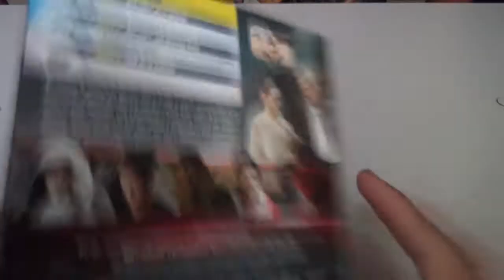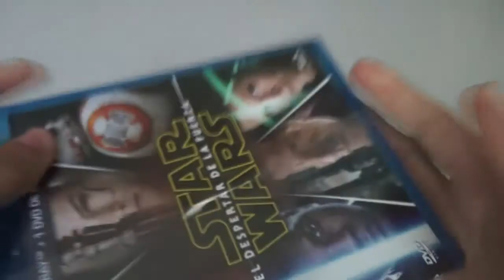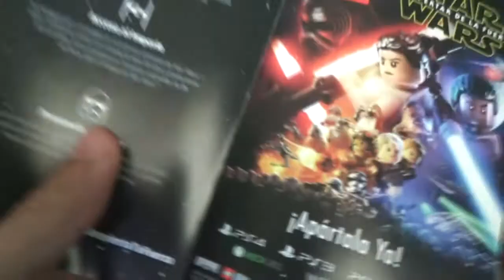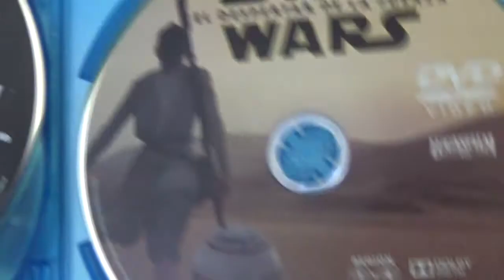UNBOXING & DVD MENU REVIEW | STAR WARS VII El despertar de la fuerza (Blu-ray + DVD)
link de la compra
El día de hoy vengo con el unboxing y la revisión del menú de la película Star Wars Episodio VII El Despertar de la Fuerza, espero les guste :D